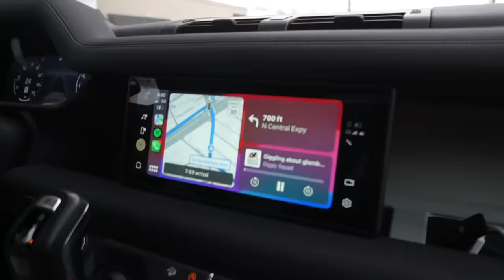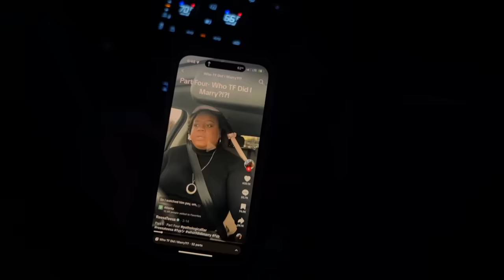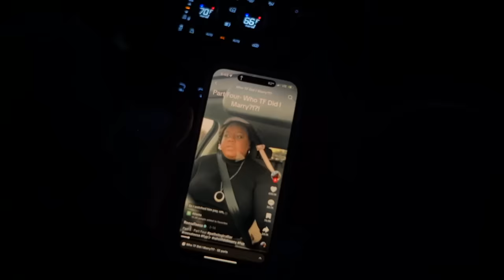LET'S GO TO AUSTIN Y'ALL | 5 am run club, getting an airbnb with our friends + crumbl cookie review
Philip said, “Lord, show us the Father and that will be enough for us.”
John 14:8

I hope you guys enjoyed this vlog!! what a fun time exploring austin - thank you all for the recommendations on where to go!! we had such a fun time... minus getting the flu lol